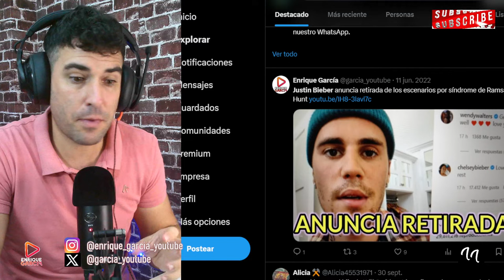JUSTIN BIEBER ABANDONÓ LA MÚSICA POR TERRIBLE SÍNDROME, POR CULPA DE PUFF DADDY - SEAN DIDDY COMBS